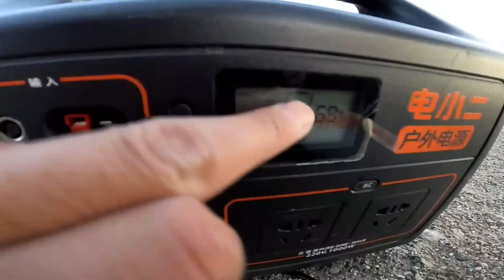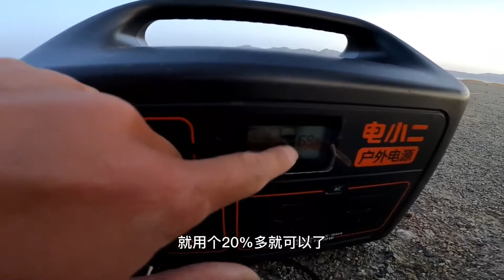小伙露营做饭吃，被陌生男子强行要200元，不给钱就被赶走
带上金毛安妮，马犬波妞，开着房车大黑，来一场疯狂的人文苦旅
小白来Youtube啦，这是我的官方频道，从甘肃开始漫游整个中国，欢迎大家订阅收藏😉😉
Golden Retriever Anne with me drive the RV black, going to a crazy stray journey